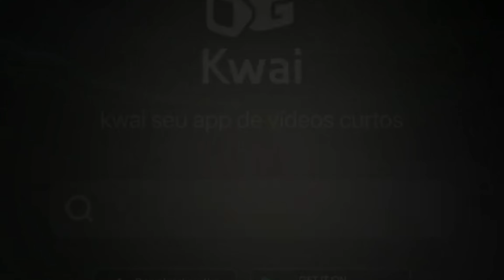O GIGANOTOSSAURO ESTÁ CHEGANDO JUNTO A UM NOVO ECOSSISTEMA EM BREVE NO DINOSAUR WORLD MOBILE!!!!!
Oh noice